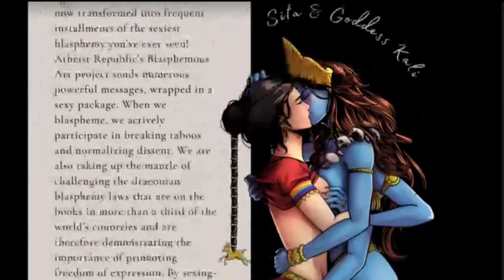US Policies On Saudi Arabia & Israel: Why They Come As A Package Deal?